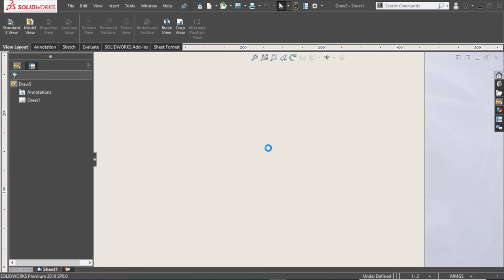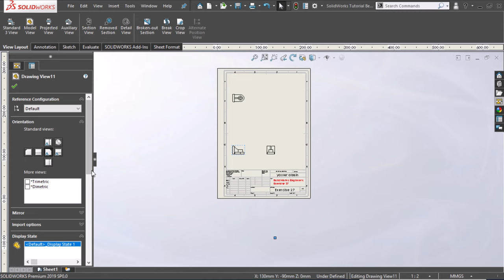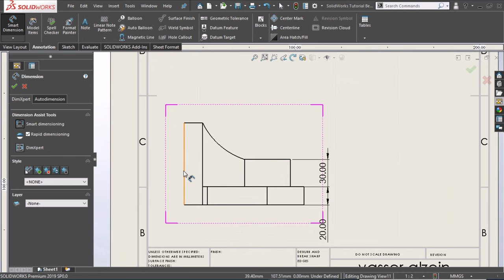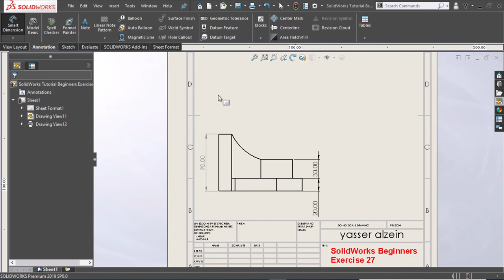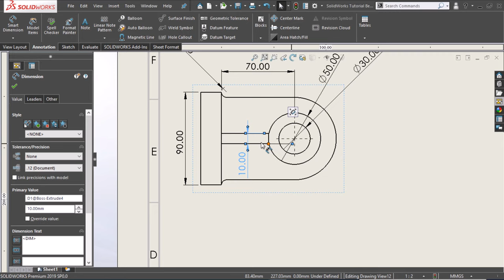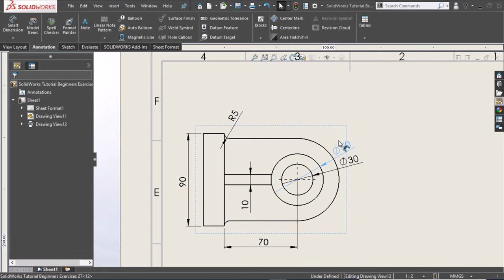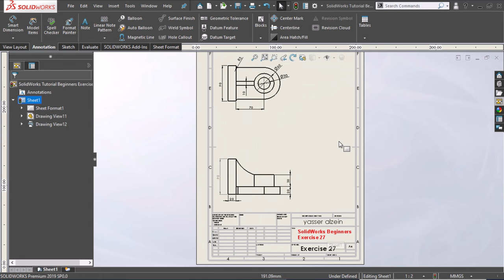SolidWorks Drawing Tutorial for Beginners Exercise 27